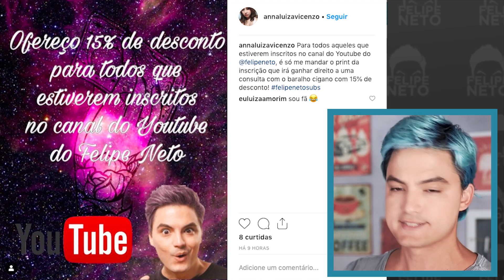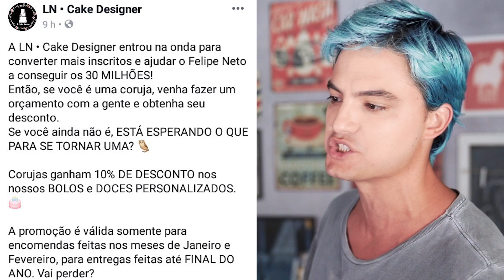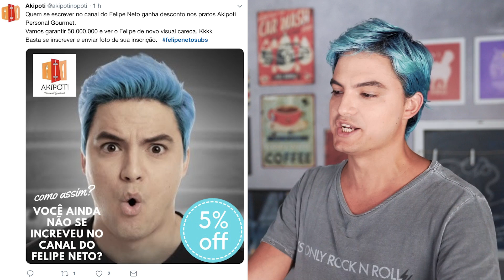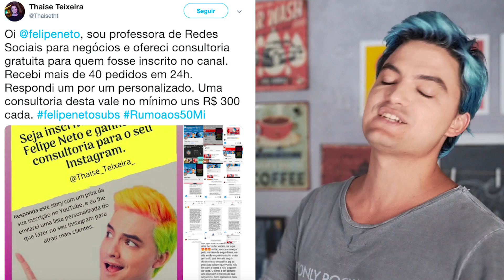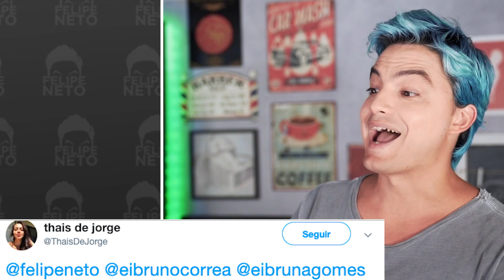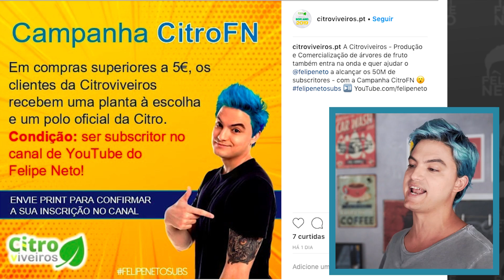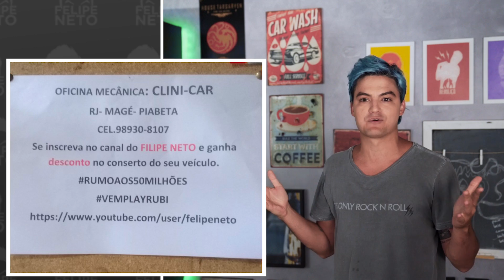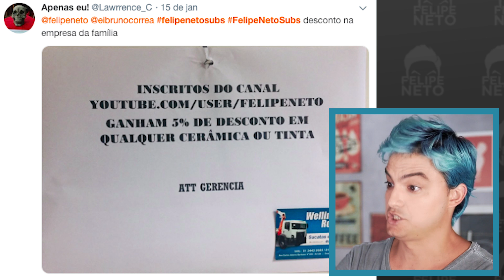ENLOUQUECERAM!!! [+10]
As empresas também estão na luta rumos aos 50 milhões de inscritos, vem ver o que elas estão fazendo para que o Play de Rubi seja nosso.